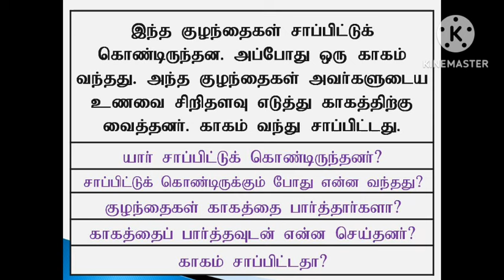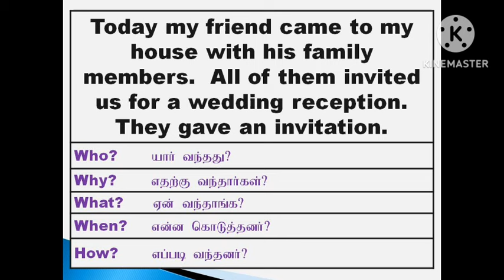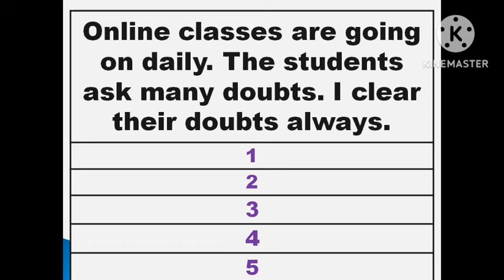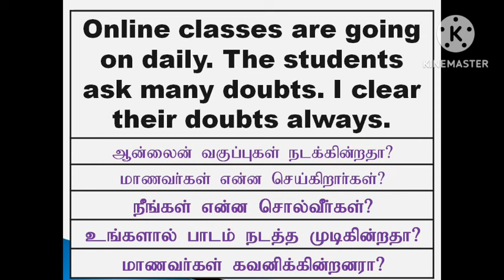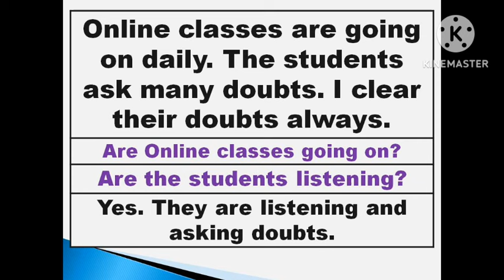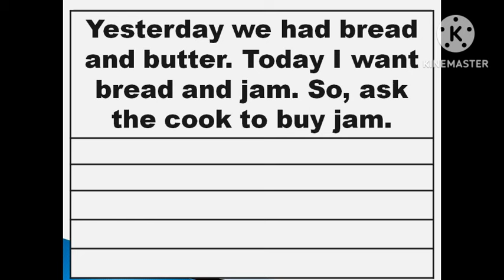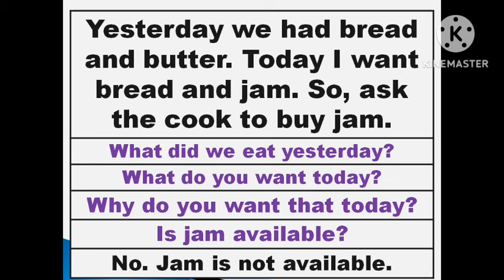How to understand English? | Sen Talks | Spoken English Grammar in Tamil | Online English Learning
1. Take a simple topic.
2. Speak about that topic.
3. Record your speech in your mobile phone.
4. Listen to your speech.
5. Again speak on the same topic.
6. Record and listen to that again.
7. For third time, Speak and record your speech on the same topic.
8. Listen to your speech.
9. Do these steps for various topics.
10.  After regular practices, you will feel the improvement in
English fluency.
11.  Ask English known persons to listen to your speech.

With Love,
Sen Talks